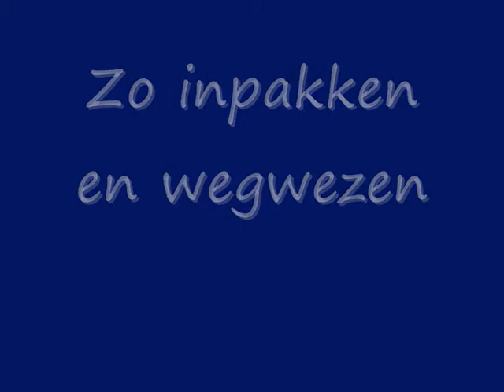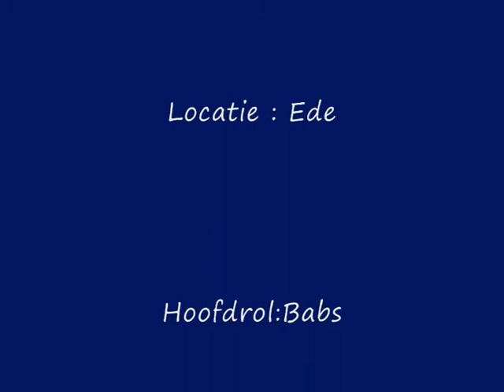Badderen met Babs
Babs haar aversie tegen het badje